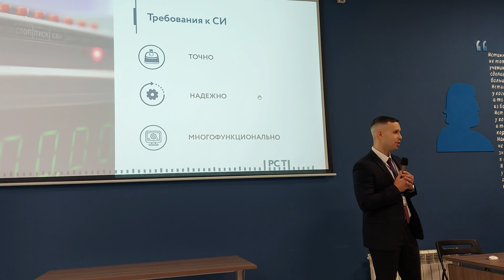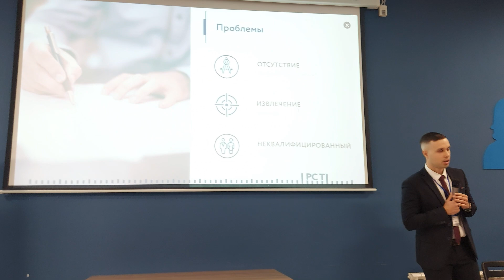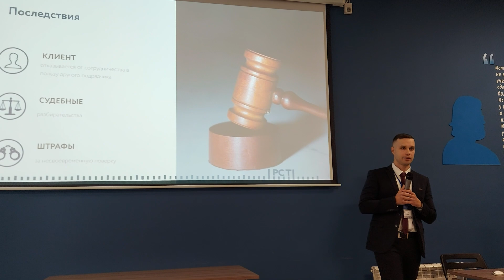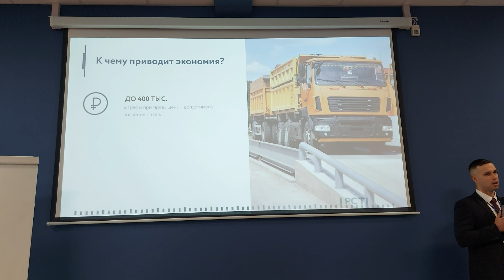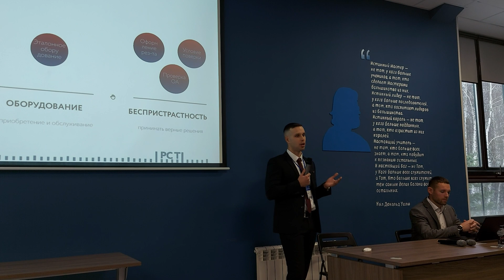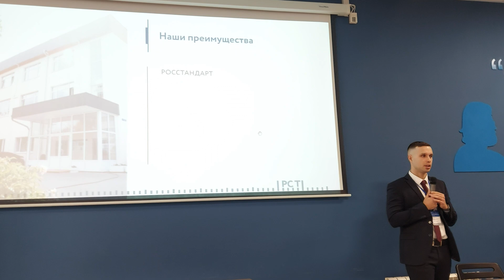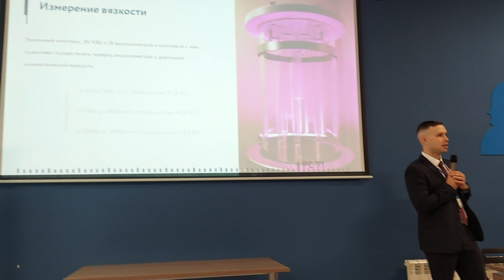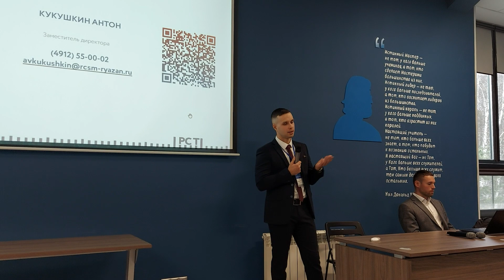Подтверждение соответствия средств измерений метрологическим требованиям - гарант точности измерений